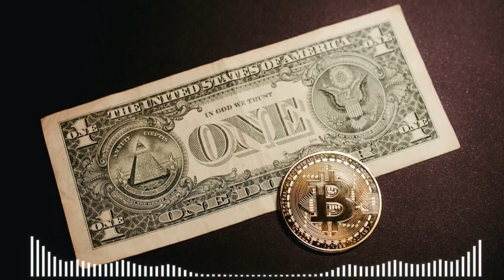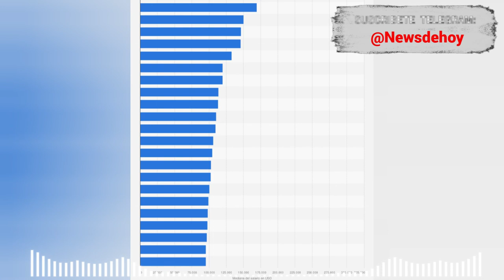🚨🚨¡ALERTA! Historico El gobernador DeSantis desafía a Trump Noticias de Estados Unidos 13 ABRIL 2023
🚨🚨 ULTIMA HORA  Historico El gobernador DeSantis desafía a Trump Noticias de Estados Unidos 13 ABRIL 2023